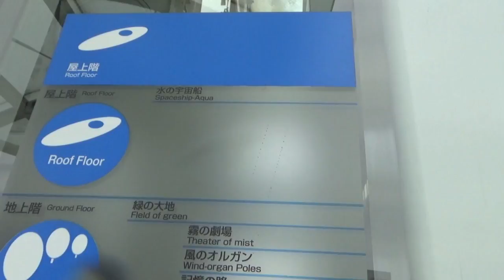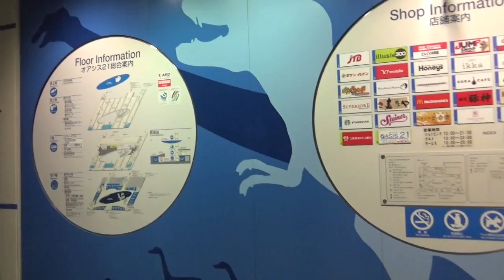Japan 2015 Nagoya: A Brief Tour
While some of our party members decided to spend more time in Miyajima, the 5 you see in this video took a quick trip to Nagoya on the way from Hiroshima to Tokyo.  The straight shinkansen trip is around 5 hours, so we opted to take a break part way through.

Our trip was not well planned, lol.  We stored our giant back-packs in the Nagoya station lockers, then set out for a cool mall I'd heard about called Oasis 21.  However, google maps was not super clear on how to get there after getting off at Sakae station.  So we got lost.  We were all kind of starving at this point, so tempers were high - but eventually we did find the mall, as you see.  And we ate!  Some of us (okay, just one of us who shall remain unnamed, but he knows who he is) ate 3 meals!  Anyway, the mall wasn't too exciting save for the weird aqua spaceship roof thingy, so we soon departed for Nagoya Castle.

Aaaand because we'd taken too long finding the mall and eating, the castle was sadly closed when we arrived at the gate. :(  We made the best of our situation though, and got a look at the castle from our weird vantage point by that strip mall.  This is also where Jason, who had wandered off to check said strip mall out, discovered some kind of rave going on.  And thus was the birth of our band name (for a band that will never be, but shush): Raptor Rave Party at the Castle.  We only do gigs at castles.  Hire us if you've got a party at a castle any time soon. ;)

Kind of bummed we missed the castle, but we did have fun anyway.  And we got to eat those adorable chick pastries you see before the bonus clip while waiting at the station for our shinkansen into Tokyo!  We weren't there for very long, but we still had a good time in Nagoya.